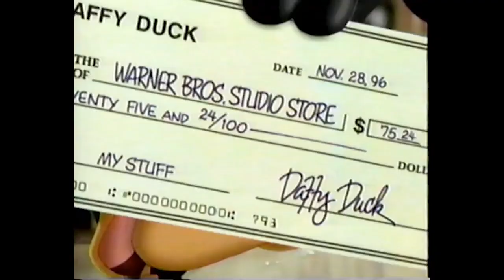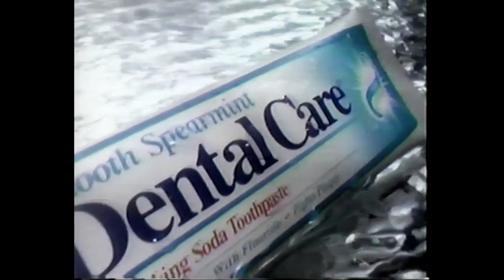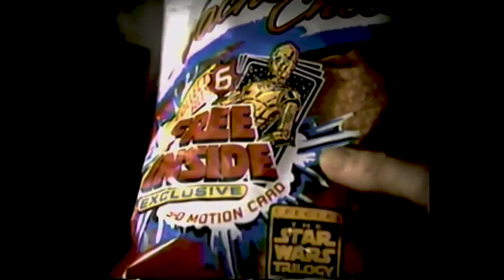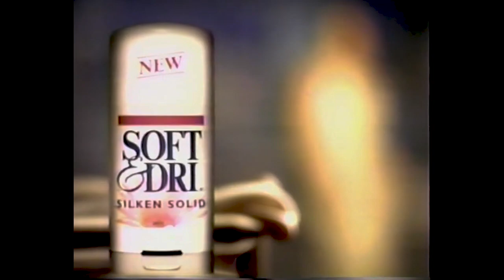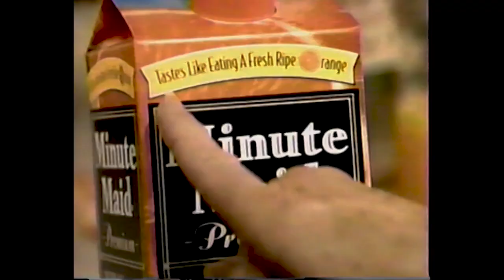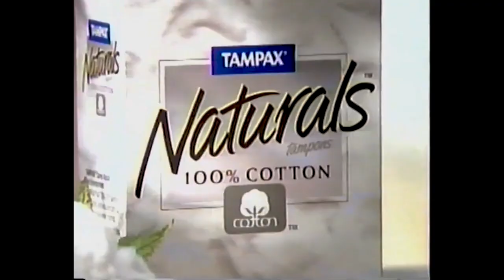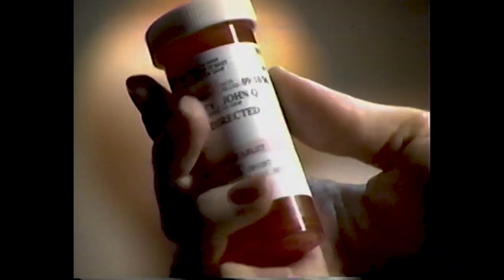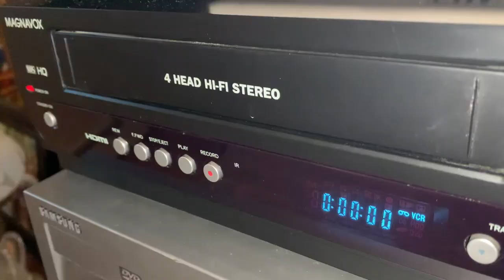WXXA Commercial Breaks (February 19, 1997)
Fox's 10th anniversary was in 1997. It had been a wild decade for the network, from launching with a talk show, to a slow primetime programming rollout, to bringing back animated sitcoms to TV (with The Simpsons), to courting a young audience with shows like 90210, Party of Five, and Melrose Place. More recently, Fox acquired rights to NFL games (the Super Bowl was on January 26), the World Series (first time on Fox that October), and a morning show (Fox After Breakfast, which was cancelled later in 1997 due to low ratings).

(C) 1997 Clear Channel Communications, now iHeart Media; WXXA is now owned by Mission Broadcasting. For educational and historical purposes only. We don't profit off this video.